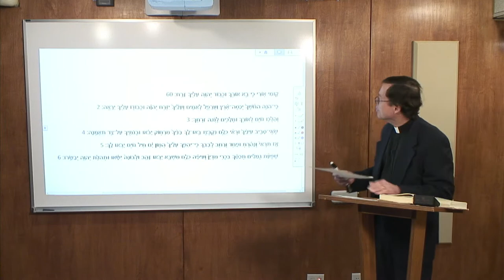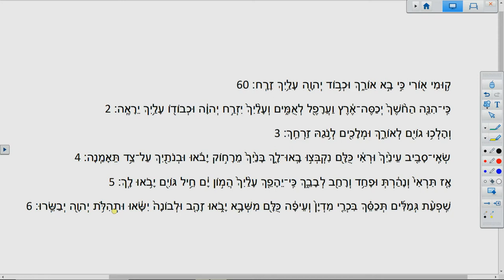Lectionary Podcast - Epiphany of the Lord - Series B - Old Testament - with Dr. Walter A. Maier III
Isaiah 60:1-6 with Dr. Walter A. Maier III